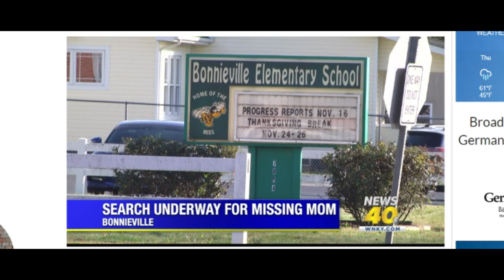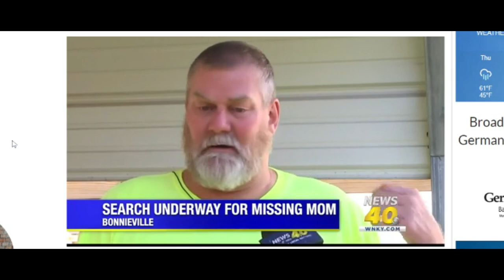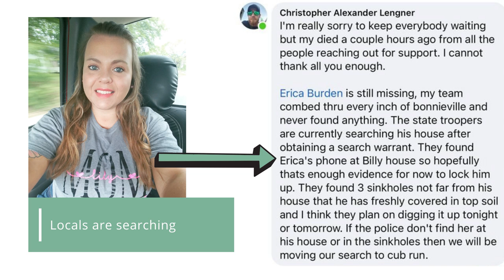LOCATED RIP - Erica Burden - Bonnieville KY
BONNIEVILLE, Ky. – A family and community members are pleading for answers after a Hart County woman is reported missing.

They have been pruning side roads and other areas in Bonnieville searching for the missing mother.

Loved ones are pleading for answers. Where is Erica Burden?

According to police, 27-year-old Erica dropped her daughter, Lily, off at school just before 8 a.m. Tuesday morning.

Her vehicle then left the parking lot and returned one hour later.

Erica’s father, Shelby Nunn, says his wife called him saying Erica never came home after dropping off Lily.

Then, the search began.

“She had been looking for her. She went up and talked to her husband and he said he hadn’t seen her. And so, we was out riding around and rode past the school at Bonnieville and I seen her vehicle there. I pulled in and went over and looked in her vehicle. I knew it was hers. [I] noticed that the driver side seat cover was missing. I didn’t touch anything. I called the police,” said Nunn.

Locals like Christopher Lengner have been searching for the missing woman.

“I laid in bed last night and continued to think, ‘Man, what if that was my kid or my daughter or my mom or anybody in my family in general?’ And I just couldn’t handle the fact that maybe she still out here alive and maybe we could have a chance to find her,” said Lengner.

A court granted an emergency protective order this afternoon to keep Lily away from Erica’s estranged husband.

The little girl is now with her grandparents, where Erica and Lily were living before the disappearance.

“Lily just asked me when I brought her in, ‘Where is my momma at?’ She’s just, poor little thing, she don’t know. Her mama, they’re tight. They just love each other to death, and I know that’s going to break her heart,” said Nunn.

Nunn says Erica is an outstanding mom.

“She wouldn’t leave her daughter. She loves that baby. That’s her best friend. It’s sad. Something’s happened to her. She didn’t just up and leave. She’s a good mother and a great daughter. I just want her home,” said Nunn.

Erica was last seen wearing a burgundy sweatshirt, distressed blue jeans and leopard crocs.

She also carries a leopard purse and has tattoos up her right arm.